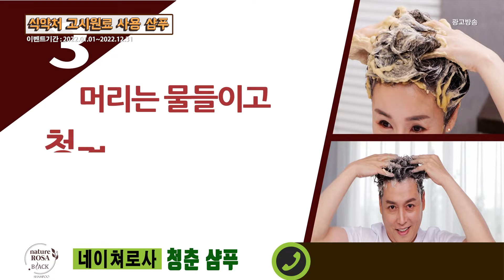네이처로사 청춘샴푸_인포벨 홈쇼핑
아래 링크를 클릭하시면 네이처로사 청춘샴푸를 저렴하게 구매하실 수 있습니다.